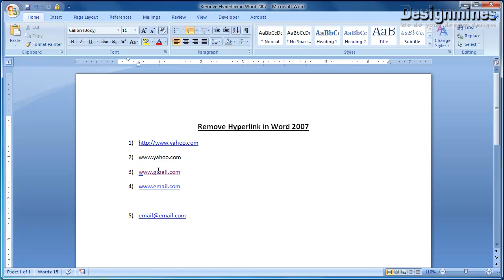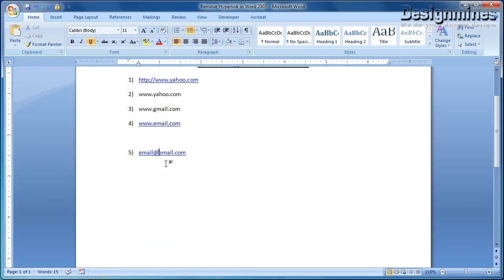Hyperlink in Word Document